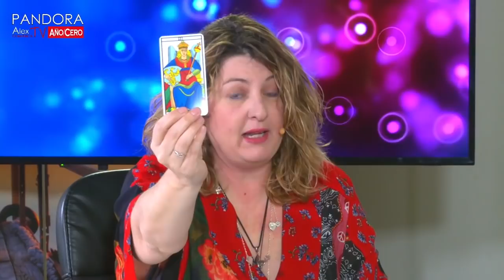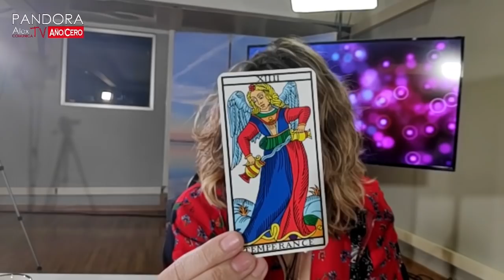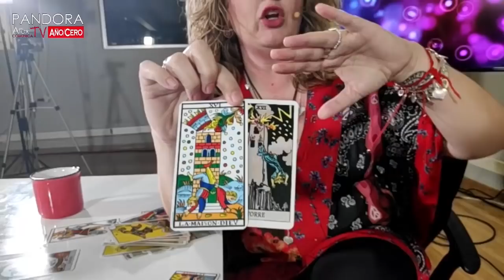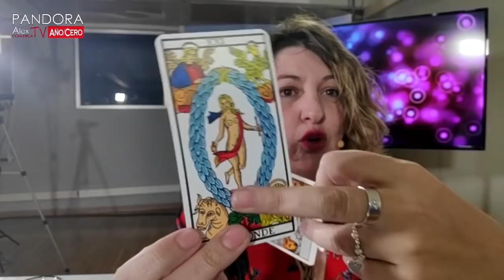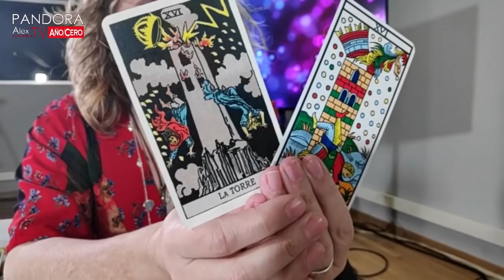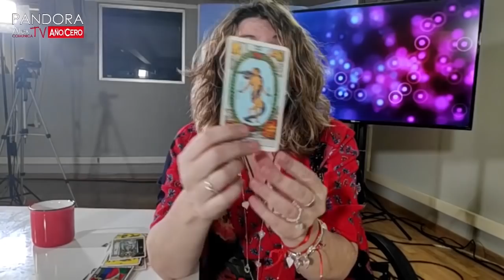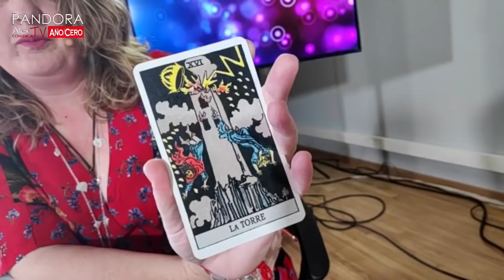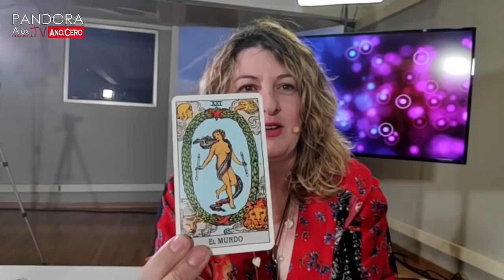EL RESURGIR DE LOS HIJ0S DE LA LUZ Y EL SECRETO DEL GRIAL con Maravillas de Magdala y🌟AlexcomunicaTV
Maravillas de Magdala, profesora de cábala evolutiva y esenia

MARAVILLAS DE MAGDALA
Cabala Evolutiva y Orientación Humana
Skype: Maravillas de Magdala

Maravillas de Magdala ha dedicado su vida a investigar el Legado de María Magdalena y ha creado la llamada “cábala evolutiva”, fundamentada en las enseñanzas de María Magdalena.

¿QUÉ ES LA CÁBALA EVOLUTIVA?

¿Qué le pasa a tu vida? ¿Hay algo que te bloquea? ¿Sientes una insatisfacción constante que no sabes de dónde procede? ¿Tienes la impresión de que siempre tropiezas con la misma piedra? ¿Te cansan los consejos que no consiguen cambiar tu existencia? Tal vez lo que necesitas es enfocar tu vida y tu situación desde otro ángulo para poder ver las soluciones. Pero para ello necesitas alejarte un poco del foco de tus problemas, cosa que a veces cuesta, si no cuentas con ayuda profesional.

El éxito de la cábala en el siglo XXI se basa en que trata de dar respuesta a antiguos interrogantes ancestrales como: cuál es el sentido de mi vida, por qué y para qué estoy aquí, de dónde vienen mis bloqueos... En realidad, es una especie de “coaching trascendental”.

Cábala significa “recibir”. La cábala son una serie de cálculos pitagóricos, es ciencia, es matemáticas, es espiritualidad, es ciencia. Es la sabiduría que nos permite descubrir qué gobierna nuestra realidad. Su práctica nos conduce a conocer el propósito de nuestra existencia.

Si eres una de esas personas que desean descubrir esas respuestas, aquí tienes a tu disposición, con el coaching cabalista, todas las herramientas necesarias para lograrlo ya.